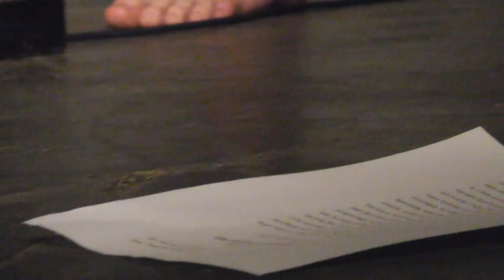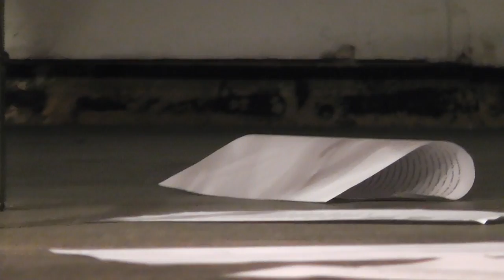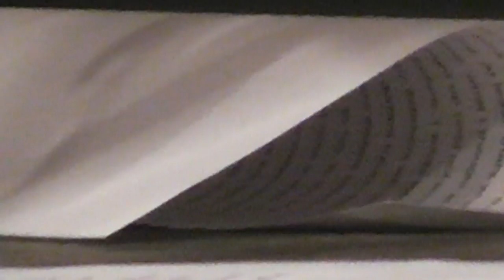Dog Eat Dog by Gabe Manthorp @ The Rag Factory 2014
Dog Eat Dog is a conceptual performance lecture exploring the rhetorical nature of the performed word. It takes the audience through poem, joke, lesson, song, politics and conversation as it investigates direction and consumption in language.